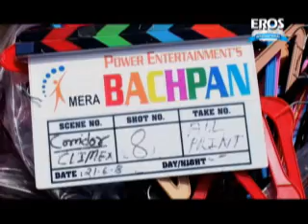Padmini Kolhapure Helen on the Sets of Mera Bachpan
Check out Padmini Kolhapure on  the sets of Mera Bachpan.